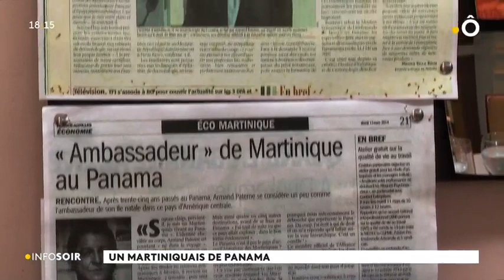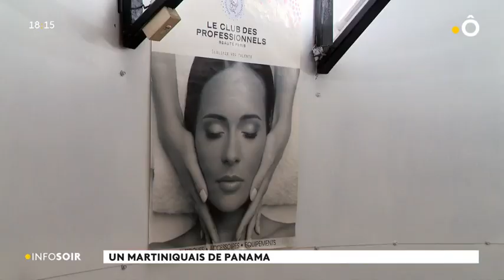Armand Paterne : un martiniquais au Panama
Reportage France Ô diffusé le 15/01/2019 : Nathalie Sarfati / M . Bulgarelli / N .  Greiner